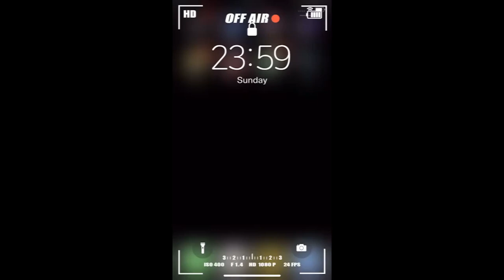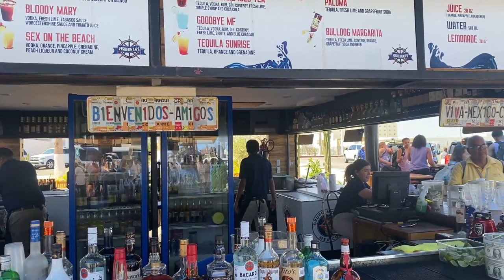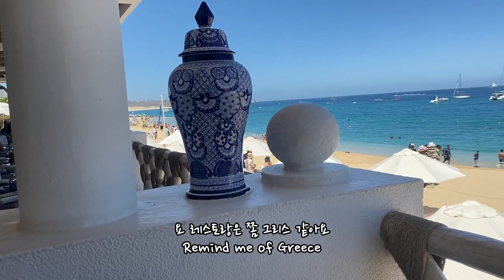SUB)Vancouver VLOG |Ep.5 Mexico Los Cabos| Girls Trip | Pueblo Bonito Sunset Beach Golf & Spa Resort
안녕하세요, 하모하입니다!
제 절친이 곧 결혼을해서 결혼전 여자들끼리 멕시코로 여행 다녀왔어요. 더 많은 친구들이 함께 했어야 하는데 각자 사정으로 결국 셋이 다녀왔네요.
크레이지 크레이지 한 파티보단 편하게 쉬고 오는것에 중점을 둔 이번여행은 힐링 그 자체!
로스카보스 뷰도 좋고 날씨도 넘 좋았던 여행, 영상으로 함께해요!

Hello, HaMoHa is here.
My bff is getting married soon so we did little “bachelorette getaway”. Couple of our friends couldn’t make it, so it was three of us.
We wanted nice relaxing getaway instead of crazy bachelorette party. Lol
Follow me to Los Cabos in this V-log.

인트로 & BGM
BGM출처
Track - Zak Down - I Have Nothing
Track - Kevin Silvester - I Owe Myself (ft. Venus Vargas)
Song: Clasio - So Low
Link:  • Clasio - So Low |...